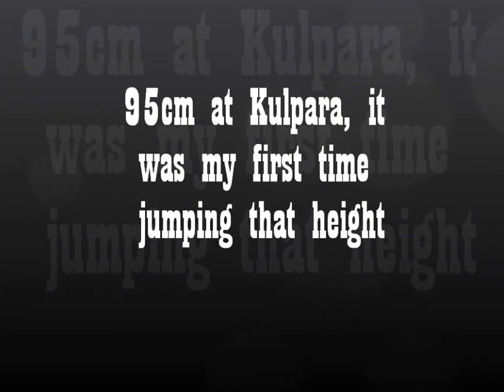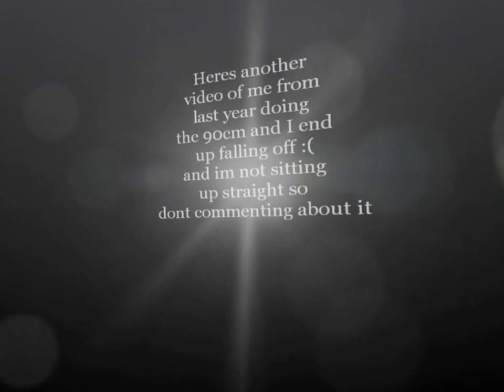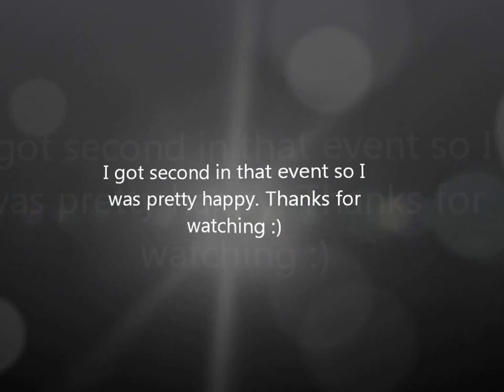Kulpara 2012/ Moonta PC 2011